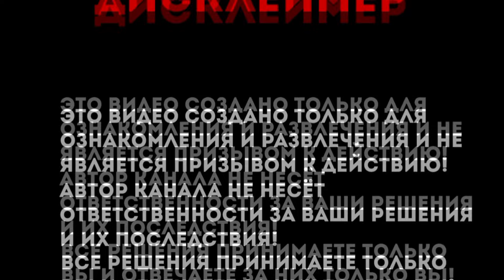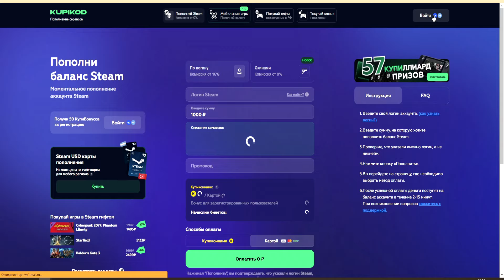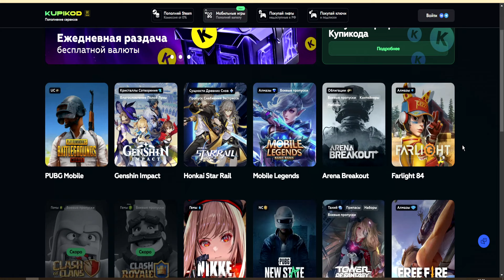🧊ОБМЕННИК МАГИЧЕСКОГО КУБА НОВЫЕ НАБОРЫ ОБНОВА И НОВЫЕ ИЗМЕНЕНИЯ | в ФРИ ФАЕР! Free Fire